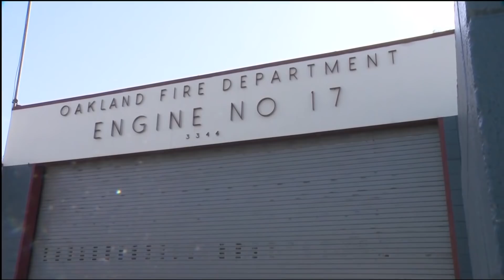Thousands Forced to Evacuate Saddleridge Fire in Southern California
More than 100,000 people have been forced to pack up and flee since flames broke out Thursday night north of Los Angeles. Danya Bacchus reports from Porter Ranch. (10-11-19)